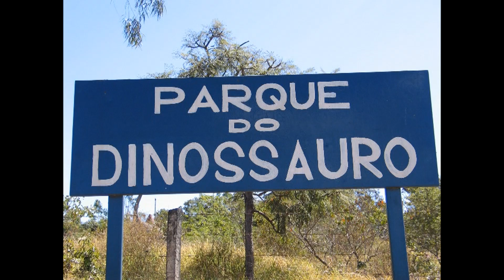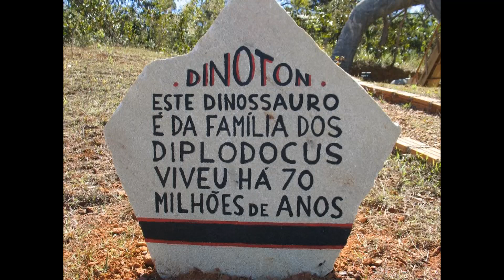UM DIA PARA RECORDAR EM JULHO 2006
Memórias nos fazem reviver momentos bons e outros que até nem tanto, mas nesse caso é muito bom relembrar de pessoas que já são outras, mas que os seus feitos os trouxeram à atualidade. Esse vídeo mostra um dia com as (então) crianças da Igreja Evangélica Assembléia de Deus, congregação Adhonai no bairro Colorado em Sobradinho (DF).